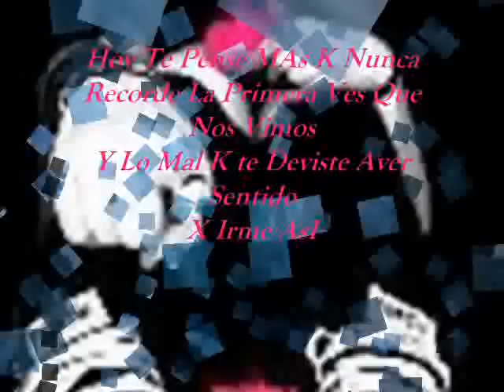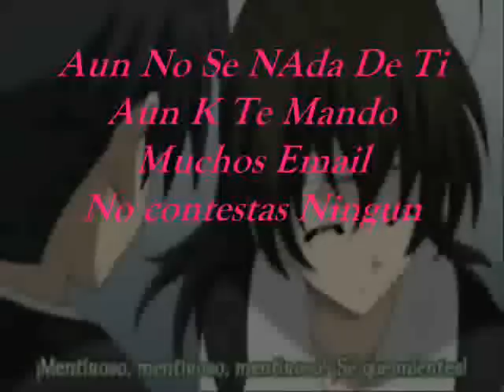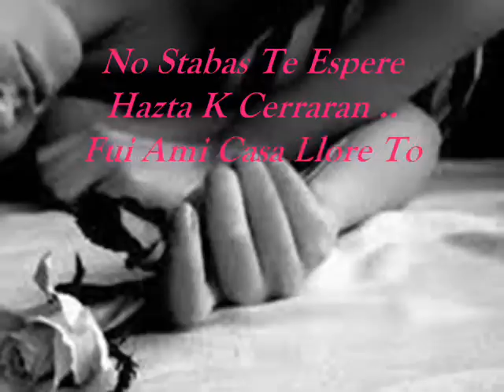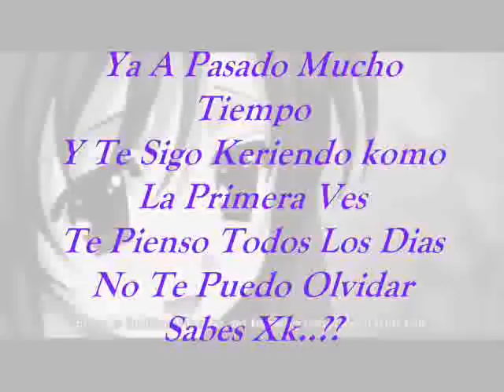Estas Heridas No Parecen sanar